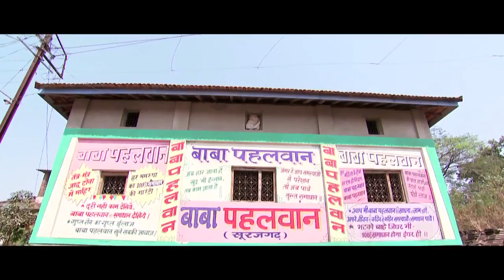Reel To Real: Nirma Devi (Bihar)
Nirma Devi and her husband practice safe sex, and she is not shy to talk about her preferred method of contraception. She was inspired by the series Main Kuch Bhi Kar Sakti Hoon, and has in turn become a real life inspiration for the women she educated about their rights and responsibility.